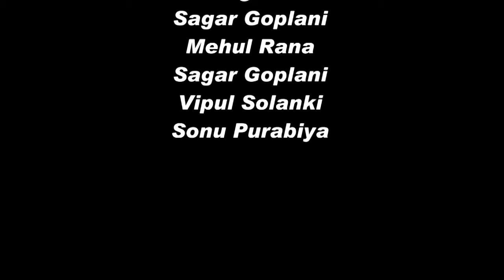Badlapur "Ji karada" IMSTAR Audition Palanpur MDS Group CNo. 8028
World’s First Social Media Based Reality Show
SPIDER.NET’S
IMSTAR – Singing Dancing Acting & Stand-Up Comedy Competition
Powered By
Meera Icecream & Parth Telefilms
Script Writer Director Conceptualize & Producer
Sahil

Singer: Divya Kumar
Lyrics: Dinesh Vijan & Priya Saraiya
Star Cast: Varun Dhawan, Nawazuddin Siddiqui, Huma Qureshi, Yami Gautam
Music On: Eros Now
Jee Karda Lyrics

Chalni kar de seena mera
Daag saari goliyan ni ajj mera jee karda
Marjaneya ni aaj mera jee karda
Marjaneya ni mera jee karda

Mushqil kar de jeena mera
Hanste hanste mit jaaneya ni mera jee karda
Marjaneya ni ajj mera jee karda

Rabba mere, mujhe ghar pe tere
kadi bula teri chaukhat pe
De de aur jo dard ho baaqi
Rula mujhe rajj rajj ke aaj mera jee karda

Ki ajj mera jee karda
Ki ajj mera jee karda, jee karda, jee karda
Ho.. ik waari deedar ko tere
Ik waari deedar ko tere
Lakh waari katt jaaniya ni ajj mera jee karda
Marjaneya ni ajj mera ji karda
Marjaneya ni mera ji karda

Le loon balaayein, balaayein teri
De doon duaayein, duaayein...
Le ja, le ja tu abki baari
Saansein ab hain haari...
Ki aaj mera jee karda

Chhalni karde seena mera
Mushqil karde jeena mera
Hmm... hmm...